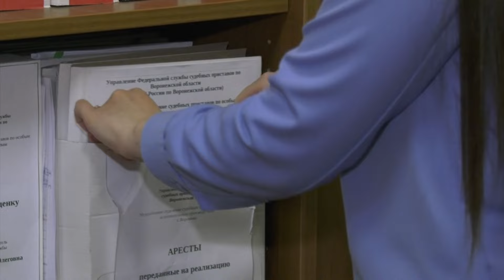Воронежец не сумел помешать снести свой гараж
Воронежец, пытаясь помешать сносу его гаража, оставил в нём свою машину. Однако приставы всё же смогли найти способ  добиться исполнения решения суда.